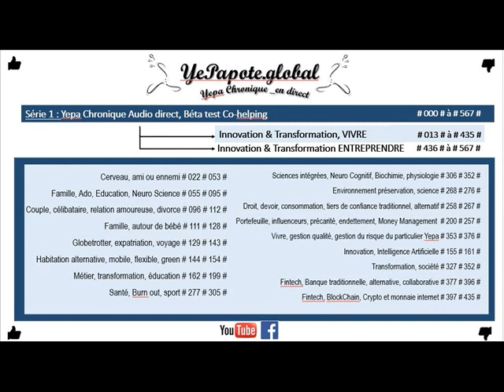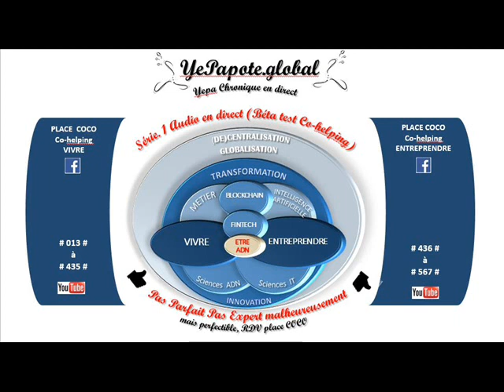#537# Les FabLabs, Fab Lab (7) ? Laboratoire de Fabrication ? Espace co-working ?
Les FabLab FabLab Lab Laboratoire de Fabrication Espace co-working
Pour voir tous les cast audio sur le sujet rechercher en mots clés : "Yepapote Entreprendre +/- FabLab +/- Hub +/- Co-working ..."
MISS YEPAPOTE ?